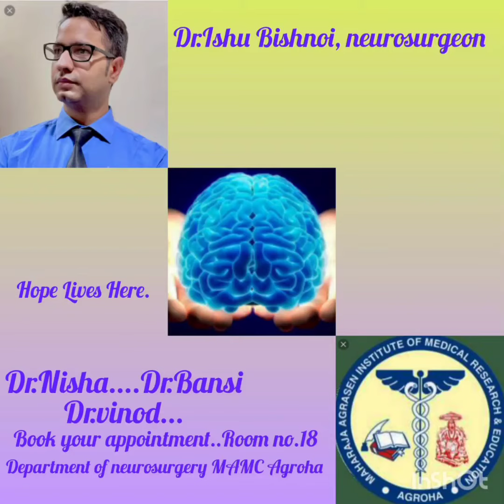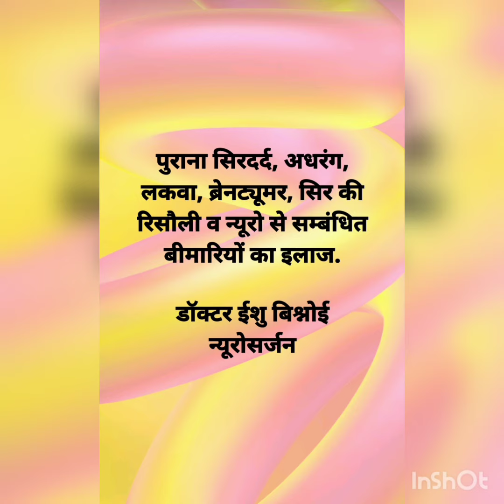सिर में पानी भरने का इलाज.Dr. Ishu Bishnoi Neurosurgeon.Excess Water in brain.दिमाग़ में पानी भरना.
सिर में पानी भरना.

दिमाग़ में पानी भरना.

व न्यूरो से सम्बंधित बीमारियों का इलाज.

डॉक्टर ईशु बिश्नोई न्यूरोसर्जन.

Dr. Ishu Bishnoi
                      neurosurgeon